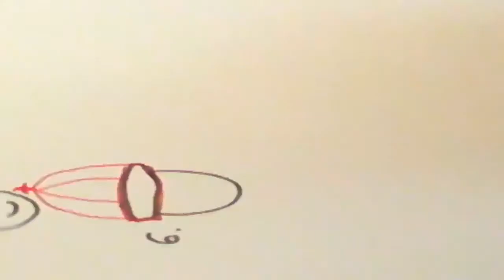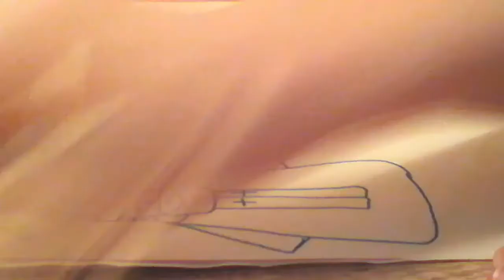How to draw a Saint Nicholas for kinders.Рисуем с детками св.Николая. Малюємо св.Миколая з малюками.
How to draw a Saint Nicholas for kids. Step by step. Урок малювання для малюків. Малюємо св.Миколая. Урок рисунка для деток. Рисуем св.Николая. Рисуем шаг за шагом. Школа рисунка. Школа малюнку для діточок. Малюємо крок за кроком. Як намалювати св.Миколая.